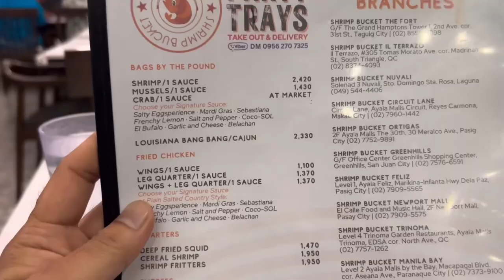Shirmp Bucket sa Ayala sta.rosa E:16